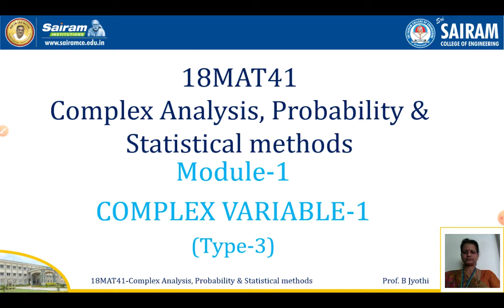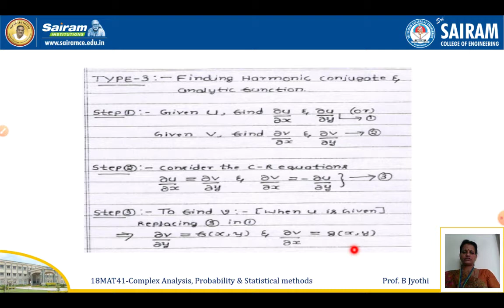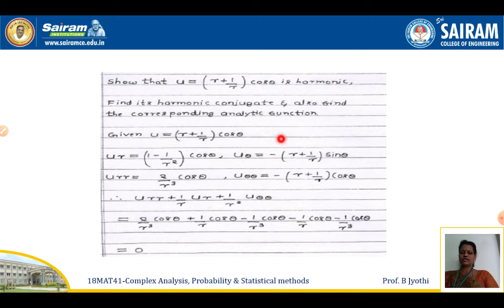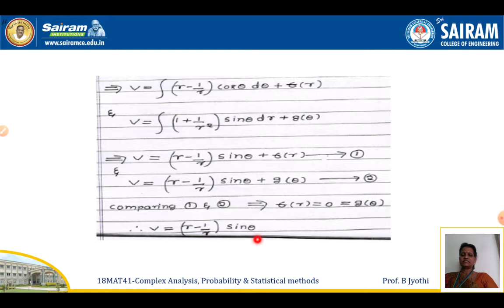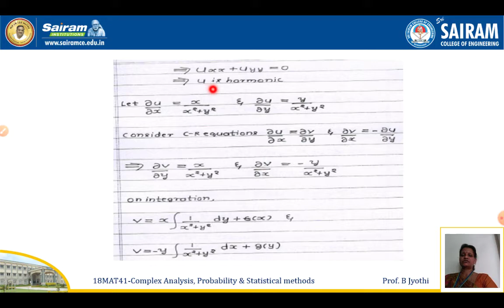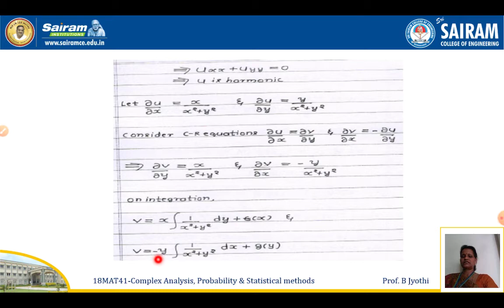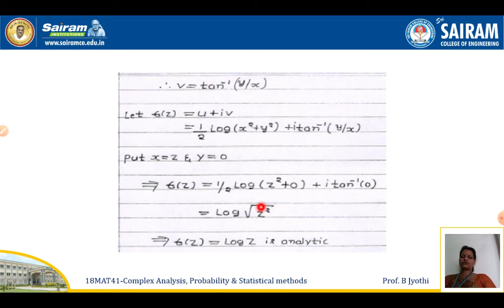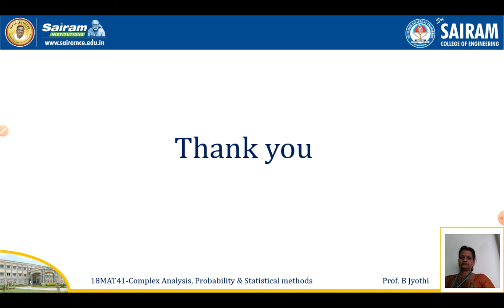Lecture video_18MAT41_Module1_Type 3 problems_B Jyothi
YouTube Lecture video is uploaded on type 3 problems. Go through and clarify the doubts